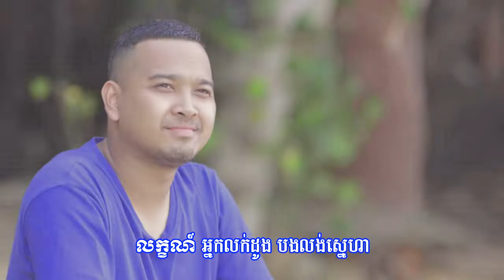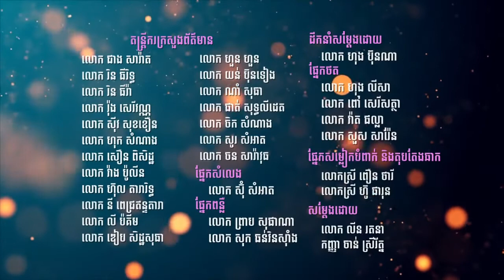កោះរ៉ុងលាក់ពេជ្រ | ឌី ថារ៉េន-Moha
[OFFICIAL VIDEO]
Seth Rean Phleng & Entertainment
Link for music create...

បទ៖ កោះរ៉ុងលាក់ពេជ្រ
និពន្ធបទភ្លេងថ្មីដោយ៖ លោក រិន ធីរិទ្ធ
និពន្ធទំនុកច្រៀងដោយ៖ លោក ដួង សុខគា
បច្ចេកទេសម្លេងដោយ៖ លោក រិន ធិរ៉ា
ច្រៀងដោយ៖ លោក ឌី ថារ៉េន
ដឹកនាំផលិតនឹងគ្រប់គ្រងខ្លឹមសារដោយ៖ ឯកឧត្តម អេង កេង​ឈុន

សូមចុចលីងនេះជាសមាជិក ក្នុងក្រុបលេងអ័កលើទូរសព្ទ ORG022 Free chat
Group-Enjoy with our Group Telegram (Link below) for Sharing...

សូមចុចលីងនេះមើលមេរៀនវិដេអូជាច្រើន Free Video
Group-Enjoy with our Group Channel Telegram (Link below) for Learn, Sharing...